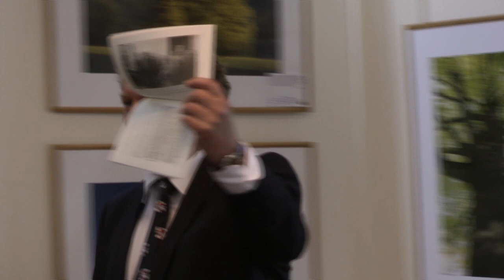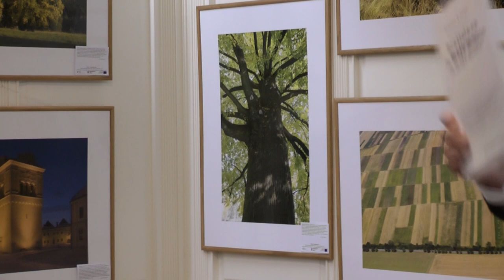Franz Liszt a Cyril a Metod - prednáška prof. Miroslava Demka 2. časť